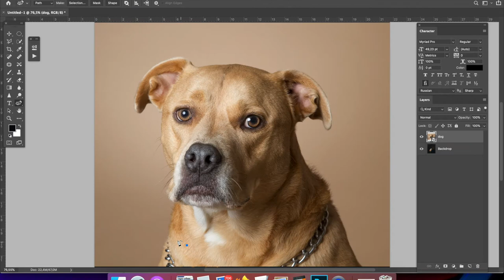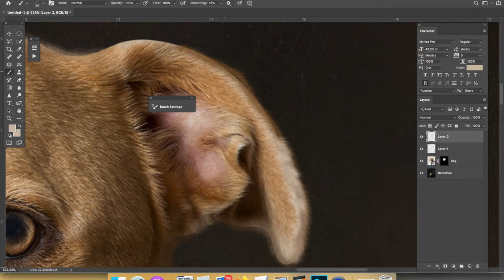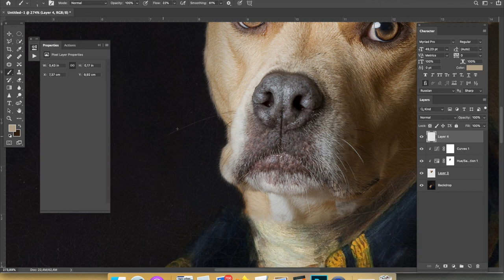Pet portrait tutorial